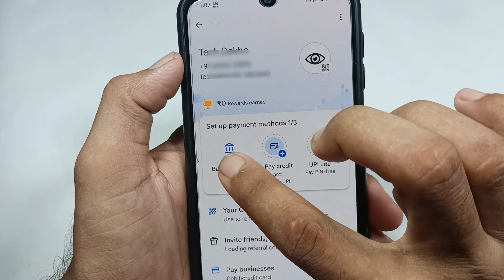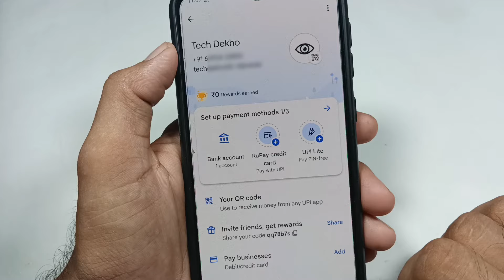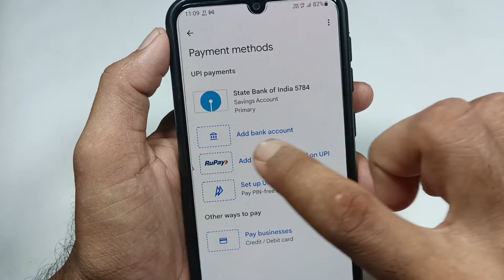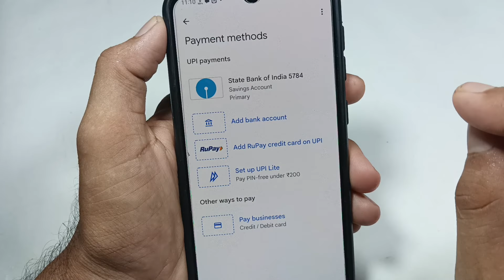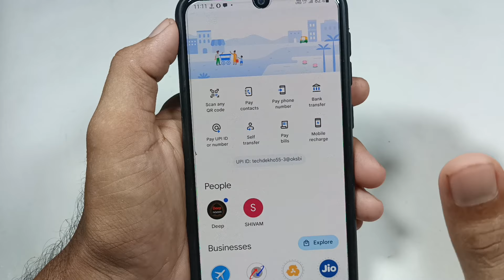Could not register problem in Google pay / Google pay bank add nahi ho raha hai